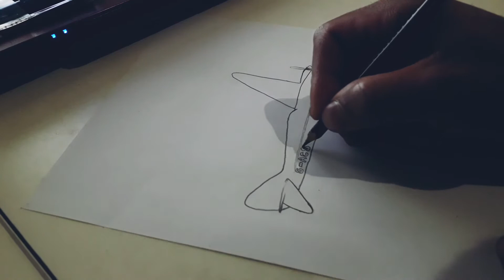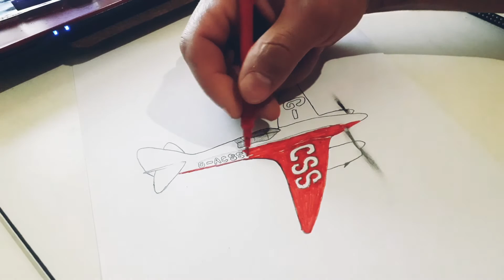Como DESENHAR um AVIÃO/ O Cometa DH 888/ Aprenda Desenhar aviões!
Olá galera, mais um AVIÃO pro canal, e dessa vez eu te mostro como desenhei esse cometa DH 888, lindo né, até o próximo!

RUMO A 10.000 MIL INSCRITOS ...